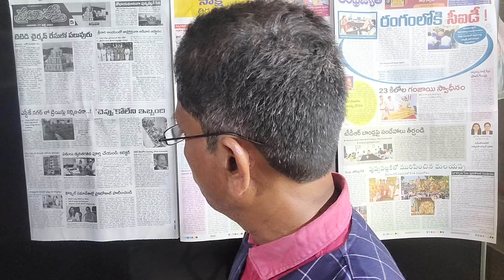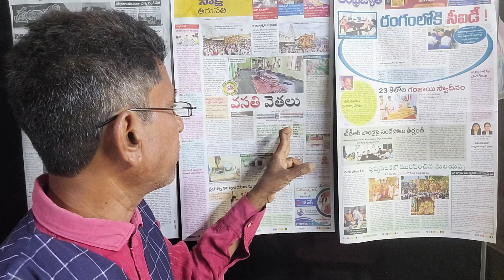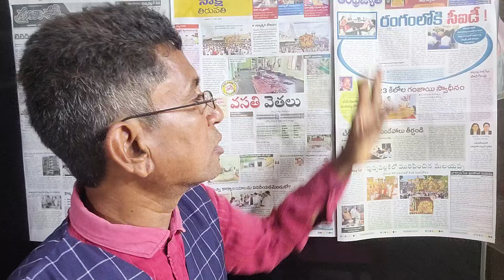Tpt dt news ప్రోటోకాల్ పాటించండి.తిరుపతి నగర మేయర్ డాక్టర్ శిరీష#ఉచిత ఇసుక 6వేలా!